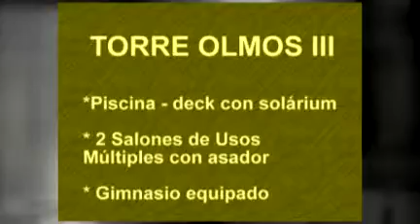TORRE OLMOS 3 - Departamentos Premium en Nueva Cordoba Argen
Edificio de departamentos con tipologías de 1, 2 y 3 dormitorios con la mejor tecnología aplicada para optimizar confort y seguridad, y experimentar una verdadera vida digital.

Torre Olmos 3 para que vivas una vida urbana de la más alta calidad en la ciudad de Córdoba Argentina.

la torre está ubicada a pocos metros del Shopping Patio Olmos, muy cerca del centro y pleno corazón del barrio con mayor movimiento de la ciudad: Nueva Córdoba.

Ubicado sobre Boulevard San Juan 85, esta torre en construcción dispone de todos los servicios y facilidad de accesos desde y hacia todos los puntos de la ciudad.

La construcción de esta torre prevé la incorporación de la más alta tecnología en domótica para asegurar el total confort de sus habitantes.

Balcones amplios con asador.

Amenities
Piscina - deck con solárium - 2 Salones de Usos Múltiples con asador - Gimnasio equipado.
Amplias terrazas con las mejores vistas de la ciudad y el barrio Nueva Córdoba.
Cocheras individuales.
Servicio de Limpieza opcional para el interior de los departamentos.

Además, la tecnología domótica, le permite controlar todos los sistemas desde una computadora en su departamento.